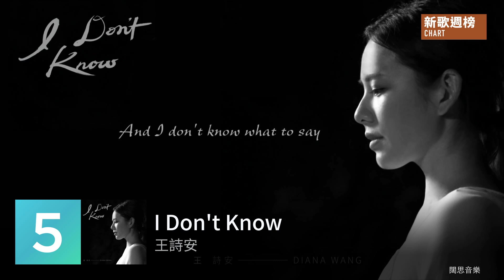KKBOX 華語新歌排行榜 (2016.08.11 - 08.17)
成軍15年以上的天團和後起新秀擠身TOP 5！馬上聽本週華語新歌排行榜！